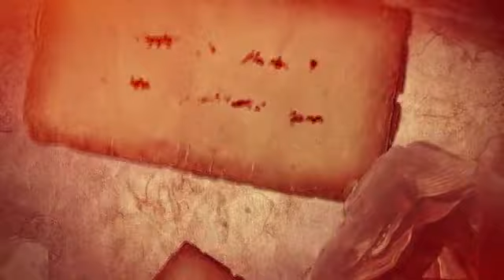العلامة الشيخ مصباح اليزدي قدّس سرّه: مجرد البحوث والدراسات العلمية لواقعة كربلاء